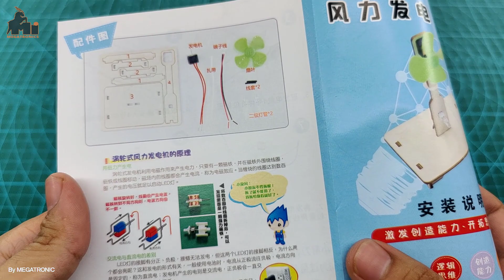DWF1-T3 | DIY Wind Power Generation science Kit STEM toy kids education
Specification:
Material: Environmentally Friendly Plastic + Wood + Metal
Size: About 15 X 9 X 6.5cm/5.91 X 3.54 X 2.56"
Color: As Shown

Recommended Age: 3Y+